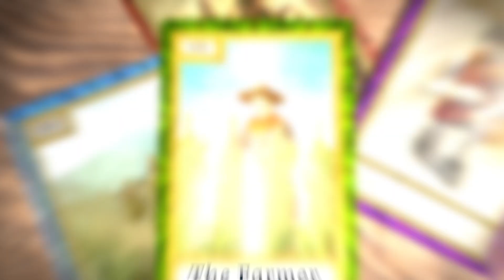Stronghold Kingdoms - Trailer (iOS/Android)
Completely redesigned for mobile, Stronghold Kingdoms on iOS and Android will feature new controls, a touch-based interface and all core functionality of the PC and Mac versions. Castles will be just as easy to build, siege and defend, with simple one-touch gesture controls and UI rebuilt from the ground up for smart devices.

Rule as you desire and become a feudal Lord in Stronghold Kingdoms, the world’s first castle MMO. Join thousands of players online as you build your village economy and design a mighty stronghold to protect it. Farm peacefully, engage in political mind games, seek vengeance on sworn enemies or lead your armies to glory across the country, Europe or the entire world! Research new technology, siege other Lords, join player-led Factions and expand your medieval empire!